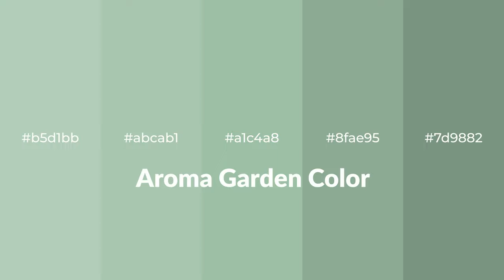Shades & Tints of Aroma Garden color a1c4a8 A Cool Green color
Shades of Aroma Garden color a1c4a8 Cool Shades of Aroma Garden color with Green hue for your project!

Shades
Hex 8fae95

Tints
Hex abcab1

Aroma Garden is a cool color, and it emits calming, serene, soothing, refreshing, spacious, unwinding, peace and relaxed emotions. Cool colors are like water, ice, sky, grass, soft and snow. You can see them used in baby products.